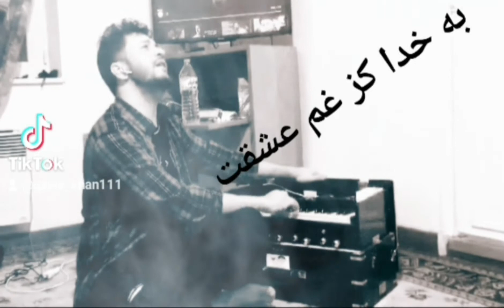به خدا کز غم عشقت ba khuda kaz ghame eshqat